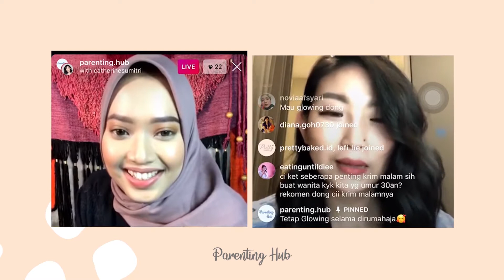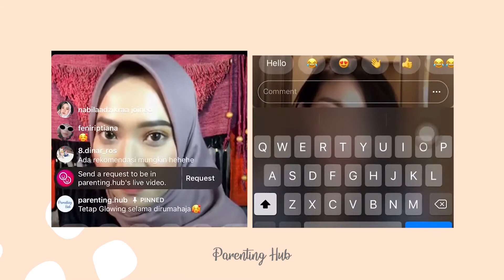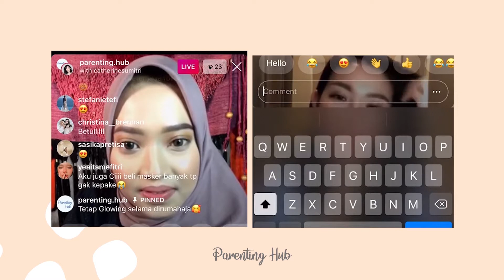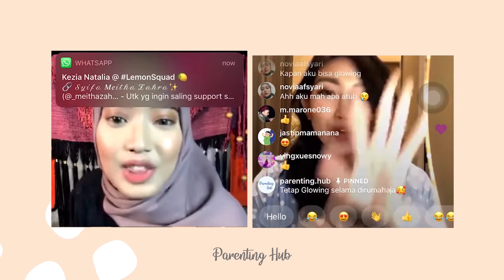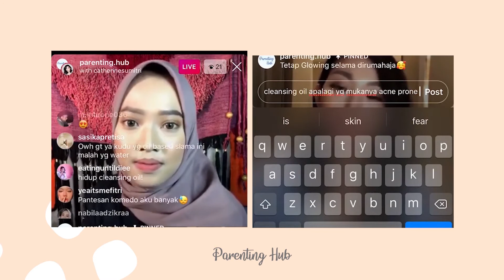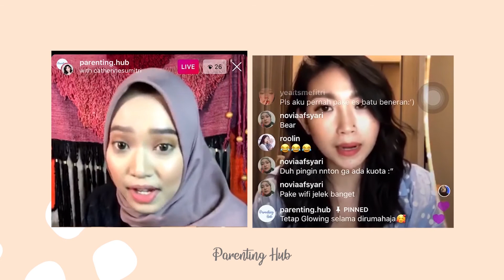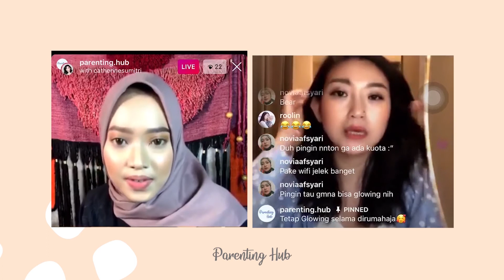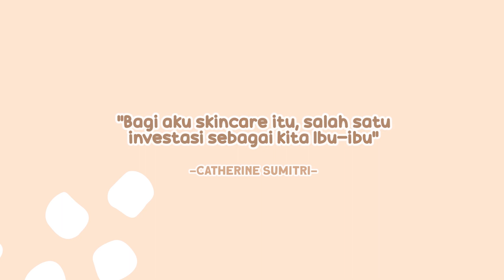RAHASIA GLOWING CATHERINE SUMITRI SELAMA